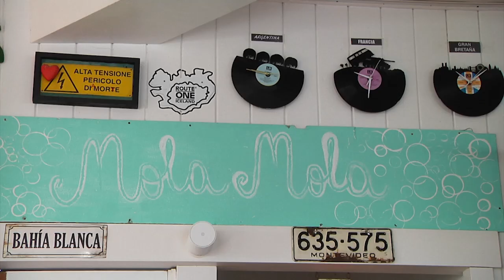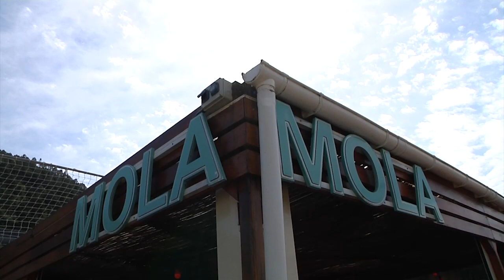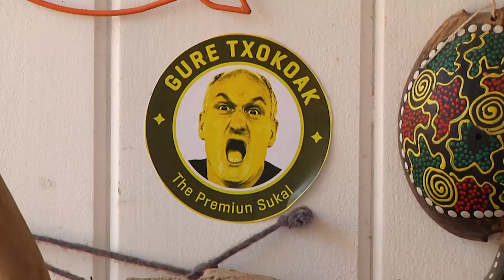Elizegi - Gure Txokoak ( mola mola) Orio.